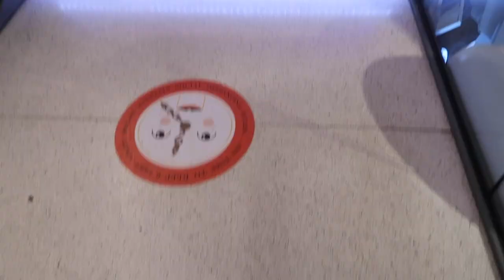A Day in NYC Vlog: Haircut, Luxury Shopping at Saks, Rockefeller Center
Hi Friends! Sharing a day in NYC vlog where I finally get a haircut after a year and do some shopping uptown with my family.

What I Use:
Camera: Canon Powershot G7X Mark II
Editing: Final Cut Pro

About Me:
Hi, I'm Linda! A Fashion & Lifestyle blogger based in New York City. This channel is a behind the scenes look of my life & all the things I'm obsessed with.